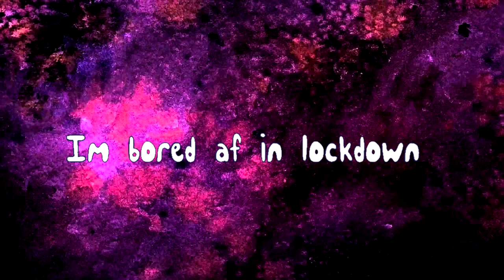Best Gaming Clips of 2020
Best gaming clips of 2020!! Gaming epic moments in 2020! My clips!

- nosduH7